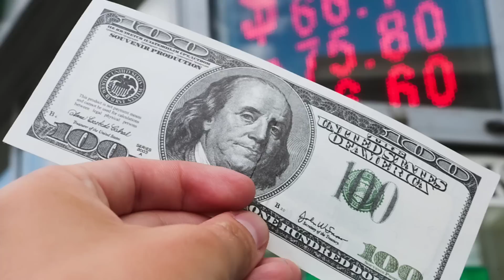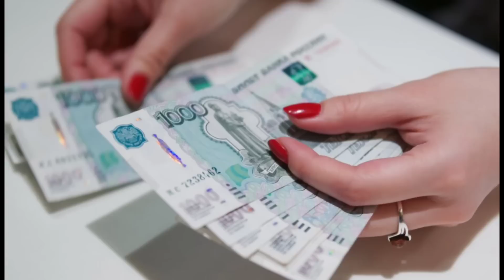🤗💥АНА СИЗГА РУБЛ КУРСИ ЯНА ОШАДИ//Ўзбекистонда доллар ва рубл курси бугун/dollar va rubl kursi bugun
Ана сизга РУБЛ КУРСИ ОШМОКДА // Узбекистонда доллар ва рубл курси бугун // dollar va rubl kursi